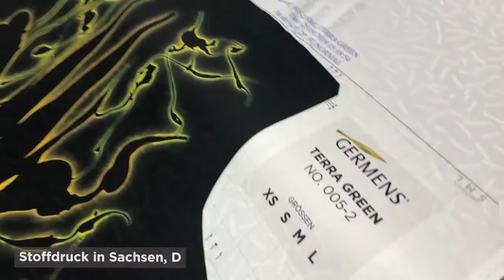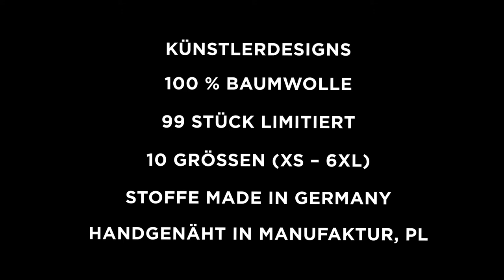GERMENS Hemd DRACO TÜRKIS (036-3) /// Künstler: René König, Chemnitz /// Limitierung: 99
Das kurze Video zeigt das GERMENS® Langarmhemd DRACO TÜRKIS. Das auf 99 Stück limitierte Künstlerhemd wurde vom Künstler René König, Chemnitz, Deutschland, gestaltet.